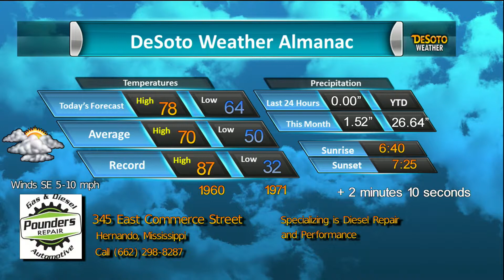Pounders Repair Weather Almanac